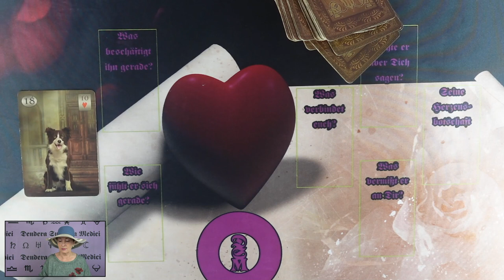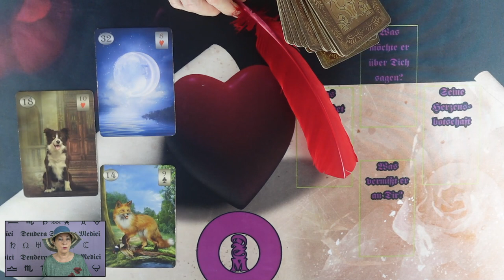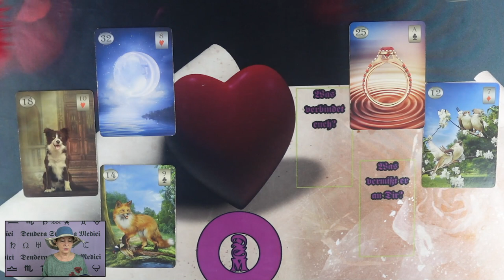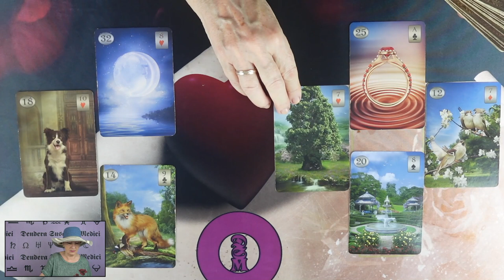Az ő szívüzenete Neked❤ikerláng